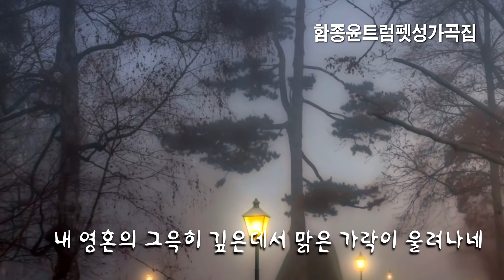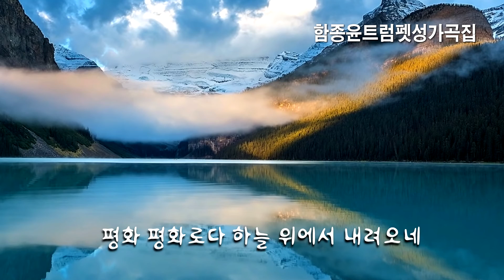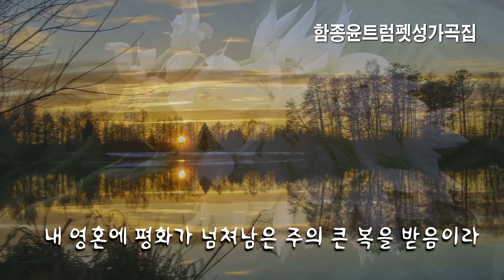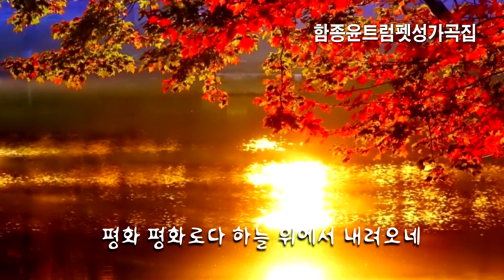하늘 곡조가 언제나 흘러나와 내 영혼을 고이싸네 /트럼펫.함종윤 목사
내 영혼의 그윽히 깊은데서 맑은 가락이 울려나네
하늘 곡조가 언제나 흘러나와 내 영혼을 고이싸네
평화 평화로다 하늘 위에서 내려오네
그 사랑의 물결이 영원토록 내 영혼을 덮으소서
내 영혼에 평화가 넘쳐남은 주의 큰 복을 받음이라
내가 주야로 주님과 함께있어 내 영혼이 편히쉬네